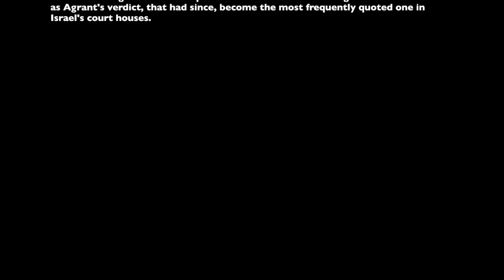Scholar-in-Residence Lecture 1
Dr. Rachel Korazim
Lecture 1
May 7, 2016 (p.m.)
Temple Isaiah Scholar-in-Residence